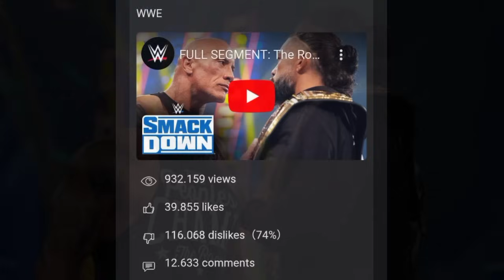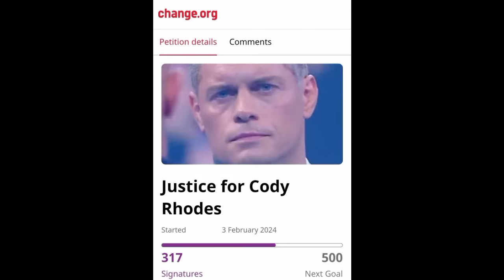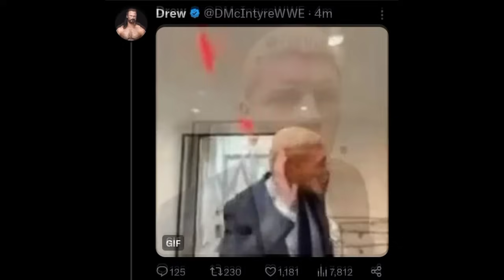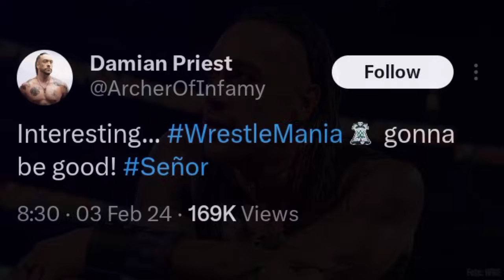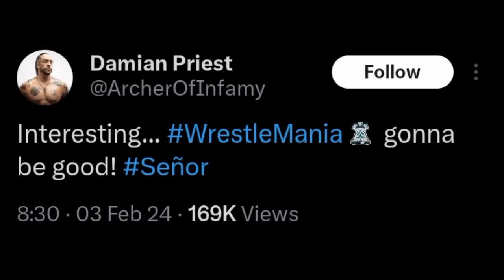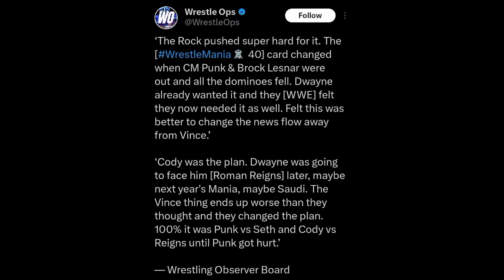Why The Rock REPLACED Cody Rhodes for WrestleMania 40? SHOCKING TRUTH! | Cody Rhodes Fans ANGRY| WWE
TIMESTAMPS:

00:00 Cody fans going crazy on internet

03:17 Drew Mcintyre trolls Cody Rhodes

04:25 Damian Priest teases cashing in at WrestleMania

05:28 New Rock merch released

06:10 Real Reason Why The Rock replaced Cody Rhodes